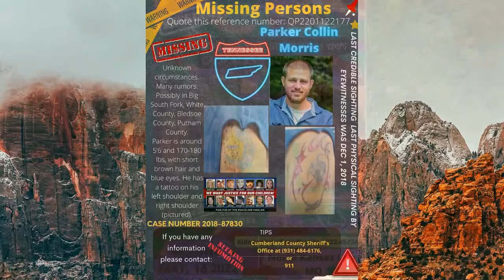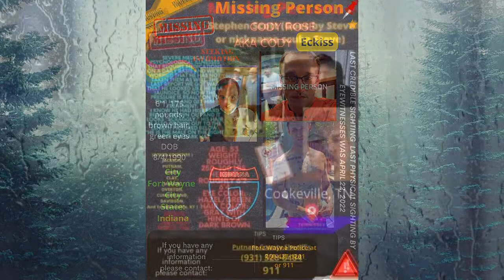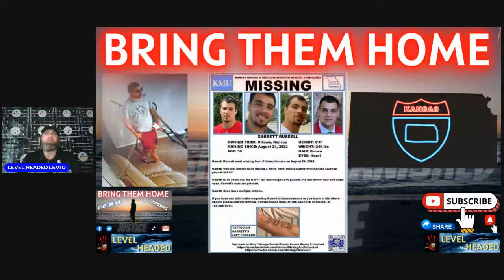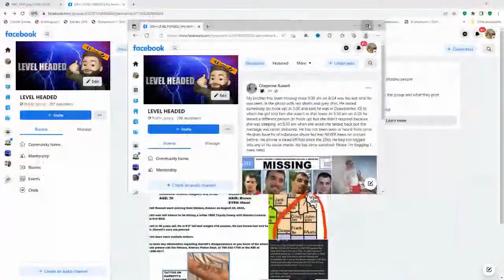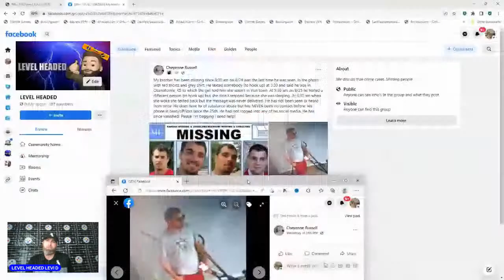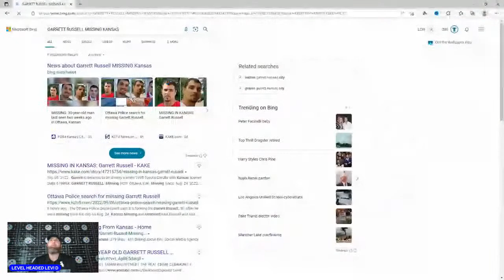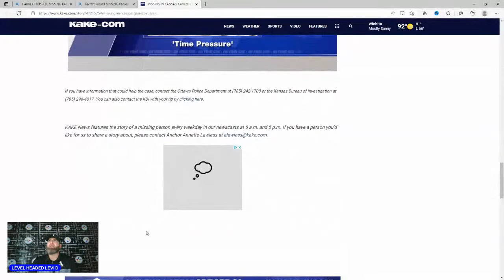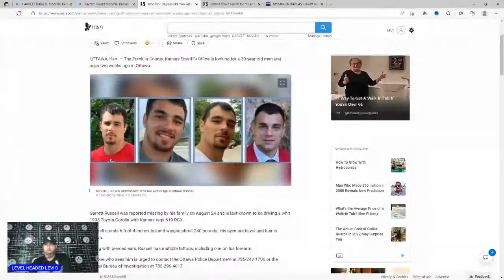URGENT MISSING 30 YEAR OLD GARRETT RUSSELL KANSAS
Welcome to LEVEL HEADED with Levi D.
This channel is here to provide you with the facts surrounding missing person cases and current events.
Thank you for being here and as always, if you see something, say something!